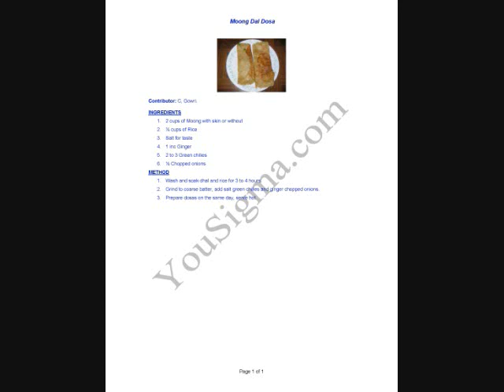Moong Dal Dosa (Indian Recipe)